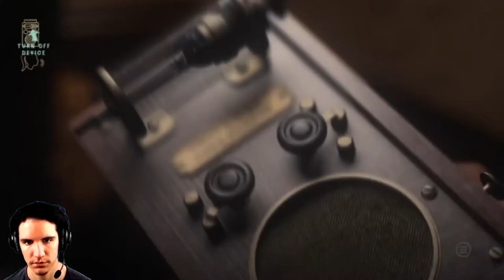Best Jumpscare yet! | At Dead of Night Part 7